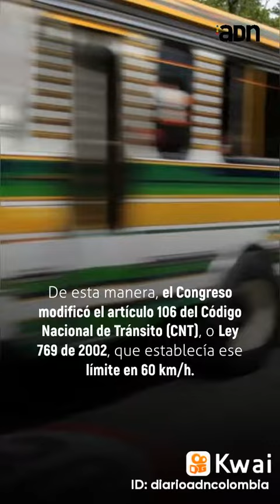Si te gusta la velocidad esta información te interesa